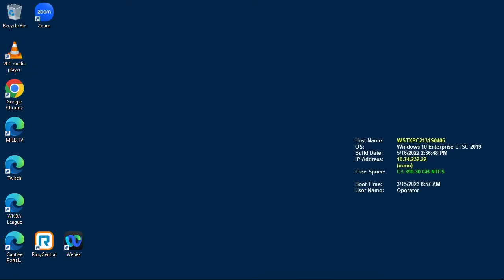Kahleah Copper, Diana Taurasi Interview | Phoenix Mercury WNBA Media Press Conference | May 9, 2024